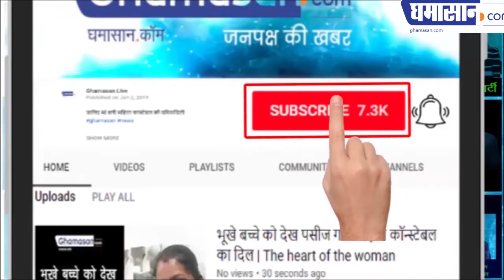पूर्व केंद्रीय मंत्री श्री अरुण यादव को कृषि शिक्षा के निजीकरण के विरोध में ज्ञापन सौंपा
पूर्व केंद्रीय मंत्री श्री अरुण यादव से इंदौर कृषि महाविद्यालय के प्रतिनिधि मंडल ने मुलाकात की
कृषि शिक्षा के निजीकरण के विरोध में ज्ञापन सौंपा/Former Union Minister Shri Arun Yadav handed over a memorandum against the privatization of agricultural education
यादव ने 11 कृषि विशेषज्ञों की कमेटी बनाकर इसका उच्च स्तर पर निराकरण करने का आश्वासन दिया